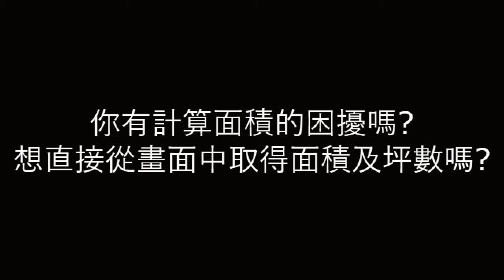a.Autolisp 面積計算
直接建立牆中心線並取得面積及坪數
area
pedit